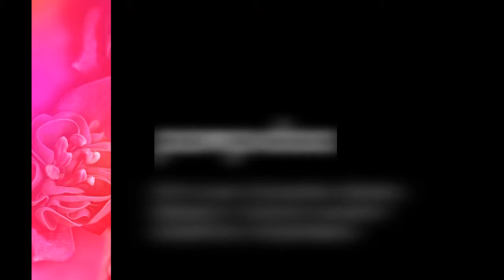Pompidoo second video